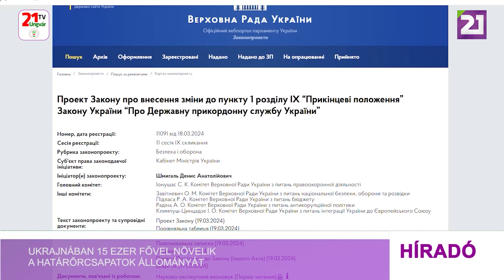Ukrajnában 15 ezer fővel növelik a határőrcsapatok állományát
A Legfelső Tanács törvényt fogadott el az Állami Határőrszolgálat létszámának 15 000 katonával történő növeléséről – közölte szerdán az RBK hírportál Jaroszlav Zseleznyak parlamenti képviselő Telegram-csatornájára hivatkozva. 327 képviselő támogatta a kormány 11091. számú törvénytervezetének elfogadását. A törvény szerint az Állami Határőrség teljes létszáma egy éven belül a hadiállapot megszüntetésétől vagy megszüntetésétől számítva Ukrajna területén legfeljebb 75 000 fő lesz, ebből 67 000 katona. Amint Tarasz Melnicsuk a kormány állandó megbízottja a Legfelső Tanácsban kijelentette, ez azzal függ össze, hogy sürgősen létre kell hozni és növelni kell az Állami Határőrszolgálat harci tartalékait a védelmi erők részeként, valamint biztosítani kell az Állami Határőrszolgálat felkészültségét a háború utáni időszakban az államhatár ellenőrzését a nemzetközileg elismert vonalon. Szerinte a létszámnövelés azzal is összefügg, hogy az Állami Határőrszolgálat rendelkezésre álló erői és eszközei megfelelően reagálnak az államhatáron fenyegető tényleges és potenciális nemzetbiztonsági veszélyekre.